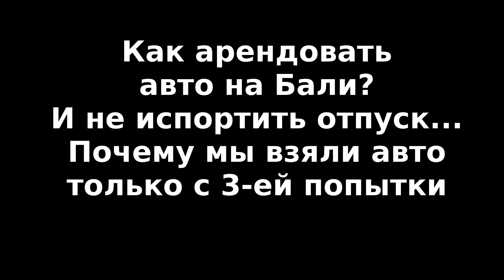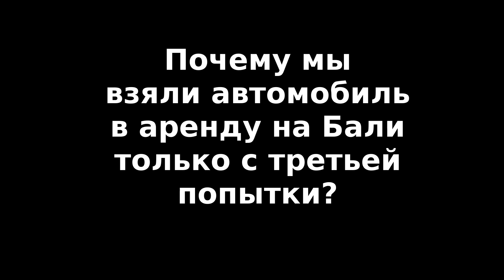Проблемы с арендой авто на Бали - взяли тачку только с трех попыток. Опыт Тюленя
Видео об аренде авто на Бали состоит из 2 частей. В первом видео рассказываем, с чем столкнулись мы, арендуя авто на Бали, и почему мы смогли взять авто только с третьей попытки у третьей компании.
Во втором видео рассказываем особенности аренды авто на Бали, а также о том, как перемещаться на авто и какие особенности вождения ждут вас на острове.

Всем привет, это Тюлень-Travel, Катя и Саша - тревел-блогеры, которые путешествуют по всему миру на авто, самолете, поезде, пароме или на своих двоих.

Куда ехать, что смотреть, куда не ходить, что есть, что пить и что делать ;) Путешествуй вместе с нами, как будто путешествуешь сам.

*Любишь пиво и другие алкогольные напитки? Здесь алко-обзоры со всего мира - тебе сюда.
** Наши переезды между странами и городами в поисках пива.

* На каком виде транспорта перемещаться по странам?
**  Стоит ли переезжать на ПМЖ в другие страны?
*** Где стоит отдыхать и кому там понравится?
К каким особенностям разных стран нужно быть готовым?

Любите вкусные кушания благородные сэры и миссиры? Вам сюда

В видео использованы музыкальные фрагменты по лицензии Creative Commons (Автор: Quincas Moreira, Произведение: Lagos;)